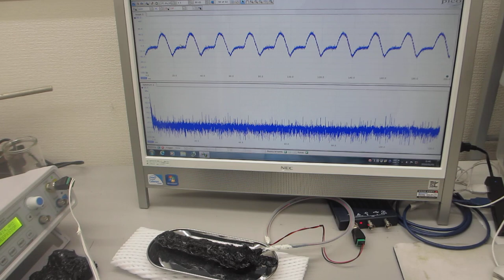超音波プローブによる送受信実験－－超音波の伝搬特性の評価技術開発－－（超音波システム研究所）